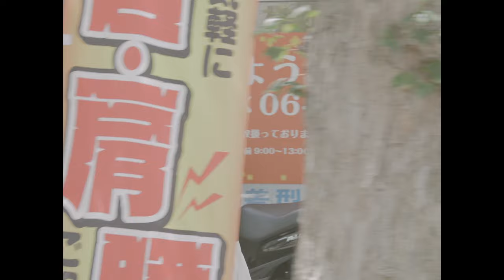[MV] Kei.G(케이지) _ Planetarium(플라네타리움)